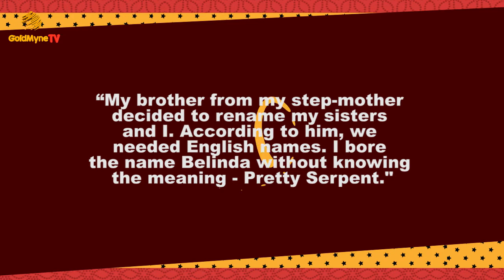"WHY I CHANGED MY NAME’’ - ACTRESS GRACE CHARIS FORMERLY BELINDAH EFFAH